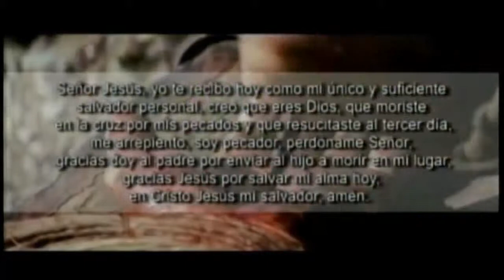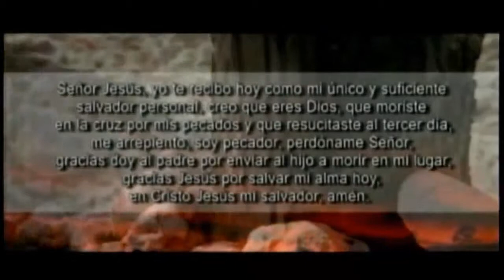¿Reconociendo lo que soy para Salir?│Pstr Gral. Dr. Edgar Lopez Bertrand (Toby) │T.B.B.C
Predicador: Pstr Gral. Dr. Edgar Lopez Bertrand (Toby)
Tema: ¿Reconociendo lo que soy para Salir?
Cita: Salmos 6:1-10